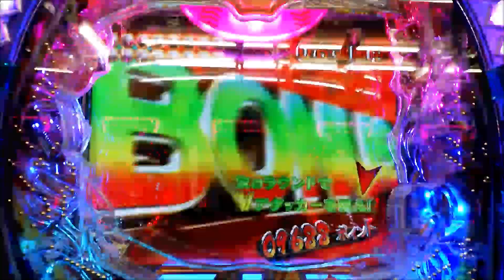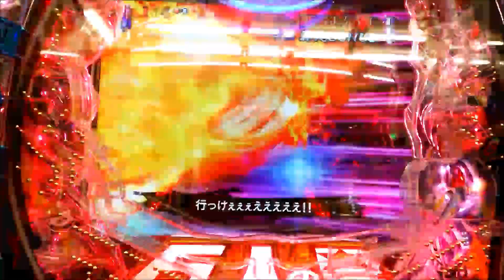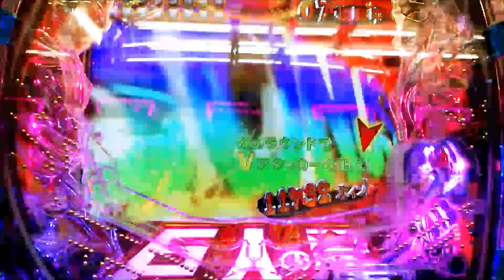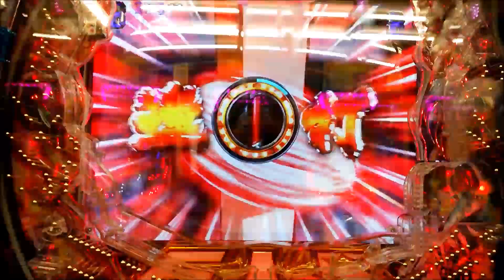CR巨人の星 情熱の炎 大リーグボール１号＆２号 SUPER大リーグBONUS 超激アツ実戦動画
パチスロで勝ち続けたい人は必見！【パトスロNEXTチケット】

◆◆◆ パチンコ・パチスロ大好き倶楽部★お勧め動画 ◆◆◆
CR牙狼 魔戒の花 BONUS10連後ガロパトゲートで牙狼パト鳴った！激アツ実践動画
北斗の拳強敵 闘神ステージ兄弟対決トキVSラオウ北斗乱舞大量上乗せ激アツ実践動画
ミリオンゴッド神々の凱旋 天井の恩恵がヤバ過ぎG-STOP３連続！激アツ実践動画
CRスーパー海物語 IN JAPAN 寿＆魚群確変大当たり！美人出玉激アツ実戦動画
パチスロミリオンゴッド～神々の凱旋～G-STOP中に７揃い！赤７揃い G-STOP連続

■ 【でちゃう!×パチマガ】CR巨人の星　情熱実戦バトル with ポコ美【でちゃう!ver.】
■ パチンコ新台CR巨人の星 情熱の炎 超絶プレミア！スイッチ君降臨！最強頂上決戦リーチで確定音&レインボー！ 新台 実践 激アツ プレミア サンセイ
■ パチンコ新台CR巨人の星 情熱の炎(サンセイ) 俺の初打ち！新台 実践 激アツ プレミア サンセイ スイッチ君 レインボー

cr巨人の星 情熱の炎
cr巨人の星 サンセイ
cr巨人の星mm-y
cr巨人の星 感想
cr巨人の星 信頼度
cr巨人の星 京楽 スペック
cr巨人の星 セグ
cr巨人の星 掲示板
cr巨人の星 プレミア
cr巨人の星 ボーダー